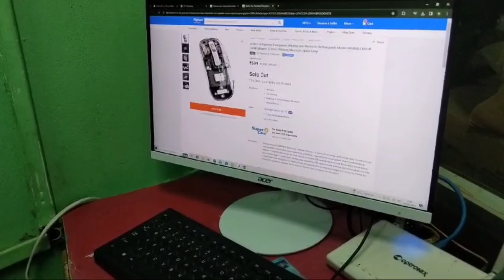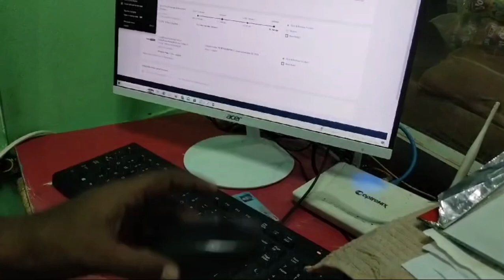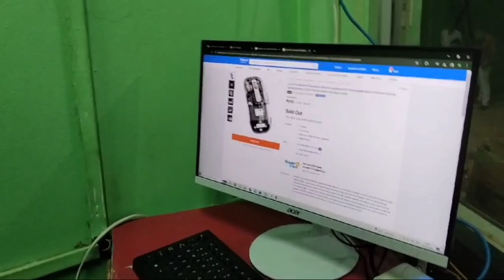Transparent Mouse Unboxing Video